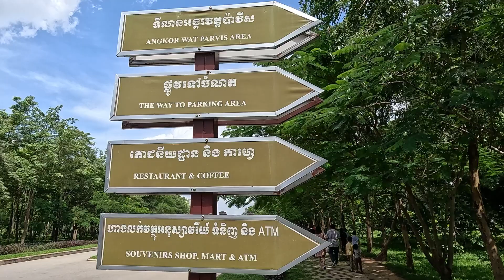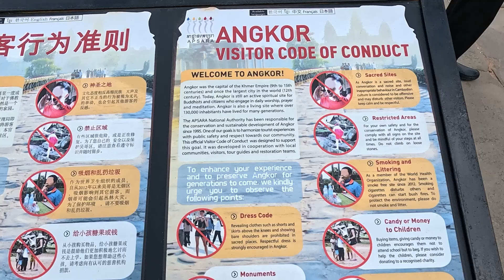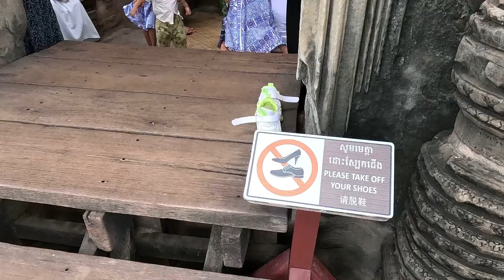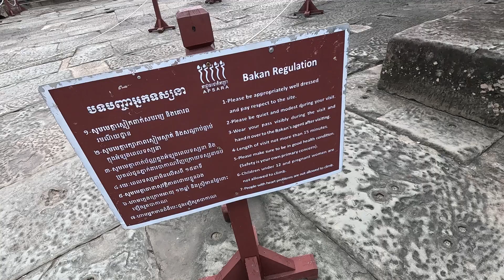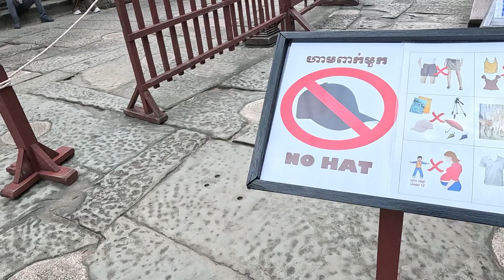เยี่ยมชม นครวัด กัมพูชา